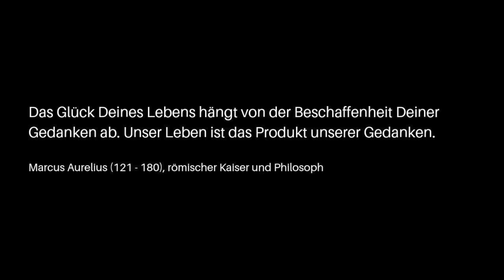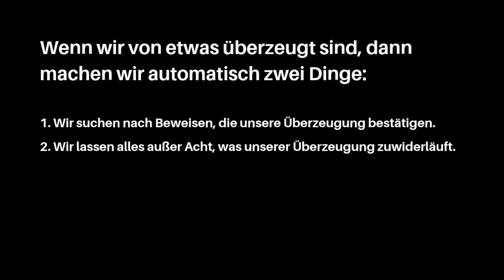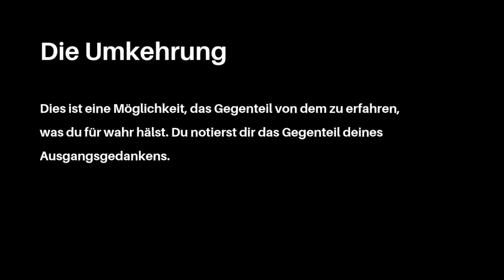Wie deine Gedanken deine Realität erschaffen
In diesem Video geht es um die Macht deiner Gedanken und wie dein Denken deinen Realität erschafft. Wenn wir falsche Schlussfolgerungen darüber ziehen, wer wir sind und wozu wir in der Lage sind, dann schränken wir unser Potenzial ein.

Im Gegensatz dazu können wir durch das Verändern unseres Denkens alles erreichen, wovon wir träumen. Dies ist einer der wichtigsten Grundsätze, wie das Gesetz der Anziehung funktioniert.

In diesem Video gehe ich außerdem auf The Work von Byron Katie ein. Dies ist eine Methode der Selbstuntersuchung und besteht aus vier Fragen, mit deren Hilfe du deine Gedanken und Überzeugungen untersuchen und ändern kannst.

Die vier Fragen sind:
1. Ist das wahr?
2. Kannst du mit absoluter Sicherheit wissen, dass das wahr ist?
3. Wie reagierst du, was passiert, wenn du diesen Gedanken glaubst?
4. Wer wärst du ohne den Gedanken?

Ich hoffe dieses Video ist hilfreich für dich! Teile es  gerne mit jemandem , der davon profitieren könnte.